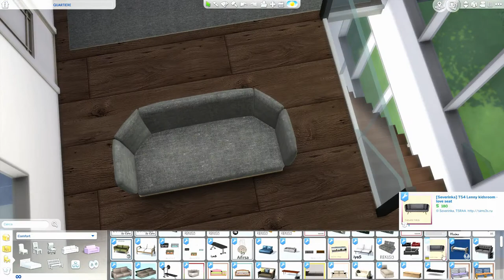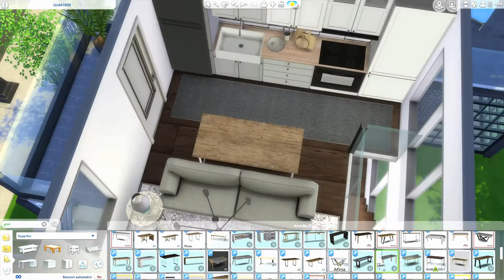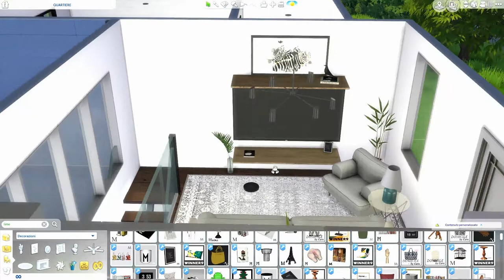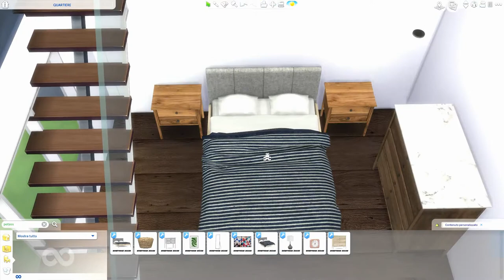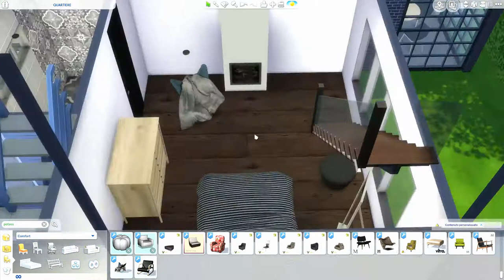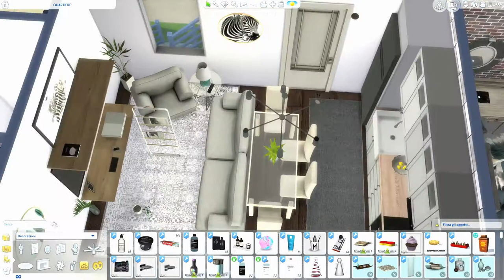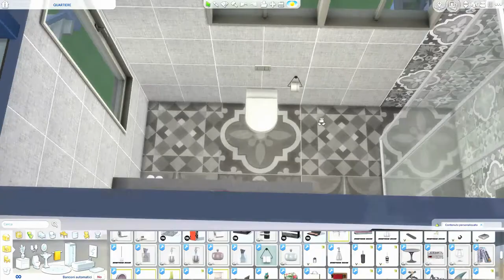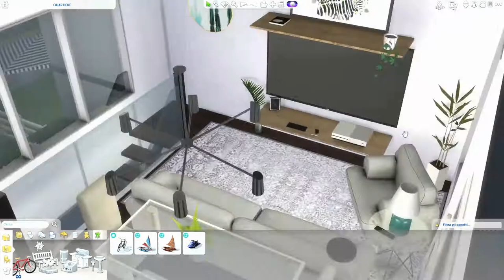The Sims 4 | Windenburg Neighborhood | Cozy Home | Speed Build